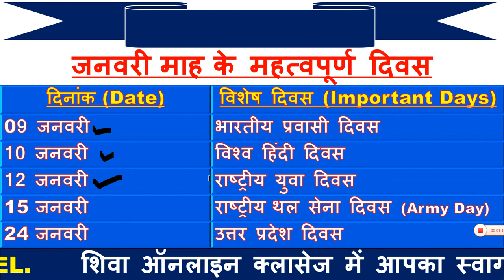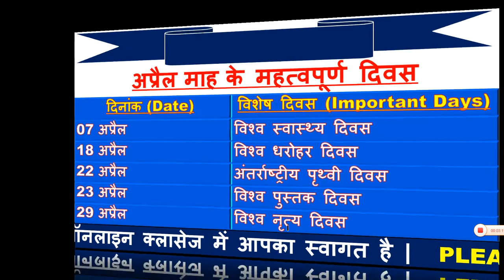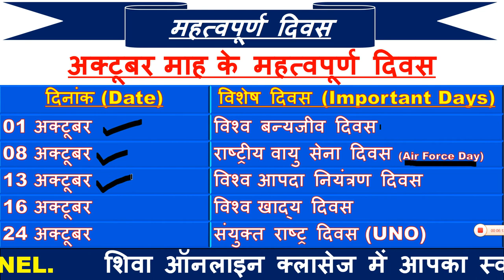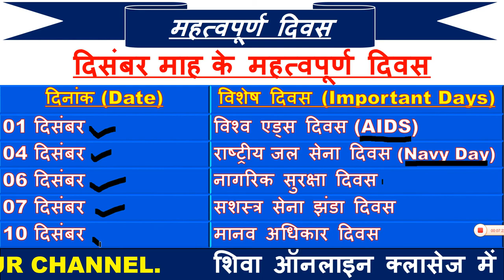जनवरी से दिसंबर माह तक के सभी महत्वपूर्ण दिवस | mahatvapurn diwas in hindi trick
1.   हेलो स्टूडेंट्स आज मैं आपको बताने जा रही हूँ जनवरी से दिसंबर माह तक के सभी महत्वपूर्ण दिवस एक ही वीडियो में | तो बने रहिये मेरे साथ इस वीडियो में एन्ड तक और अगर वीडियो पसंद आये तो वीडियो को लाइक कमेंट एंड शेयर करना न भूले और साथ ही हमारे youtube  चैनल को सब्सक्राइब (सब्सक्राइब) भी जरूर करें ताकि आपको इसी तरह की इम्पोर्टेन्ट वीडियो आगे भी मिलती रहे |

2.  Link for download free pdf

जनवरी से दिसंबर माह तक के सभी महत्वपूर्ण दिवस एक ही वीडियो में |
Important days January to December.
All the important days from January to December in a single video.
important days of the year
important days trick
important days
जनवरी महीने की महत्वपूर्ण तिथियां और दिन
9 जनवरी: एनआरआई दिवस (NRI Day)
10 जनवरी: विश्व हिंदी दिवस (World Hindi Day)
12 जनवरी: राष्ट्रीय युवा दिवस (National Youth Day)
15 जनवरी: सेना दिवस (Army day)
all the important day in hindi from jan to dec
09 जनवरी भारतीय प्रवासी दिवस
10 जनवरी विश्व हिंदी
12 जनवरी  राष्ट्रीय युवा दिवस
15 जनवरी राष्ट्रीय थल सेना दिवस (Army Day)
24 जनवरी उत्तर प्रदेश दिवस
26 जनवरी गणतंत्र दिवस
30 जनवरी शहीद दिवस
02 फरवरी विश्व आर्द्रता दिवस
04 फरवरी विश्व कैंसर दिवस
14 फरवरी वैलेंटाइन Day
21 फरवरी अंतर्राष्ट्रीय मात्रभाषा दिवस
28 फरवरी राष्ट्रीय विज्ञान दिवस
04 मार्च राष्ट्रीय सुरक्षा दिवस
22 मार्च विश्व जल दिवस
23 मार्च विश्व मौषम विज्ञान दिवस
24 मार्च विश्व टी वी दिवस
07 अप्रैल विश्व स्वास्थ्य दिवस
22 अप्रैल अंतर्राष्ट्रीय पृथ्वी दिवस
23 अप्रैल विश्व पुस्तक दिवस
01 मई अंतर्राष्ट्रीय मजदूर दिवस & महाराष्ट्र दिवस
03 मई अंतर्राष्ट्रीय ऊर्जा दिवस
07 मई विश्व एथलेटिक्स दिवस
22 मई अंतर्राष्ट्रीय जैव विविधता दिवस
31 मई तम्बाकू निषेध दिवस
04 जून अंतर्राष्ट्रीय बाल उत्पीड़न दिवस
05 जून विश्व पर्यावरण दिवस
12 जून बाल श्रम विरोधी दिवस
14 जून विश्व रक्तदाता दिवस
21 जून अंतर्राष्ट्रीय योग दिवस
01 जुलाई चिकित्सक दिवस
11 जुलाई विश्व जनसँख्या दिवस
विश्व जनसंख्या दिवस निबंध
What are the important days?April 1: Utkal Diwas.
April 2: World Autism Awareness Day.
What are the important days in 2019?
What are the special days in a year?
Is National girlfriend Day Real?

National Girlfriend Day. Celebrated on the 1st of August, National Girlfriends Day is a holiday on which guys take the time to s